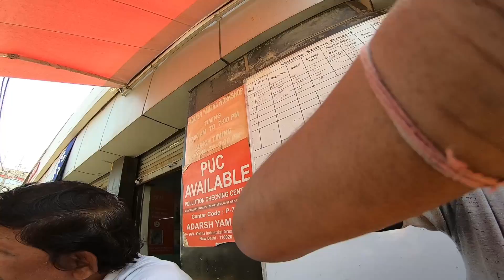Yamaha R15s Full Paid Service // Cost and Problem ?